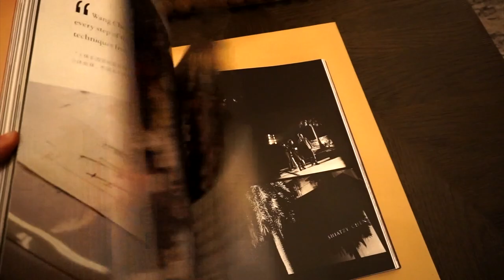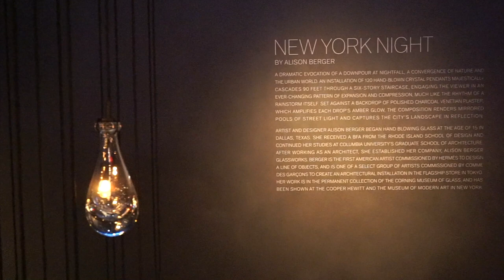RH Restoration Hardware - New York City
🌎 Travel all Around the World
📷 Bringing our personal experiences
📖 Upscale home goods brand featuring chic, timeless furniture, textiles, lighting & more.
rh.com
🎥 Sony Alpha 5100
📷 SELP1650 E PZ 16-50mm F3.5-5.6 OSS